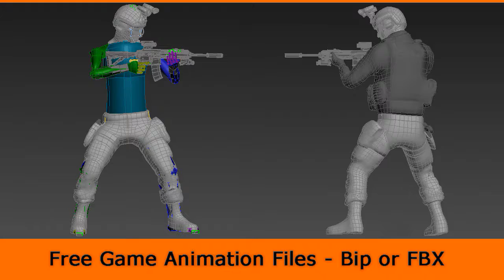Game Animation - Locomotion Rifle Cover Sprint Stop Turn Left Side H (3ds Max and Maya)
3ds max animation free
Animation for games 3ds max